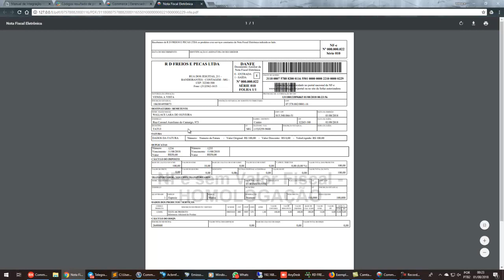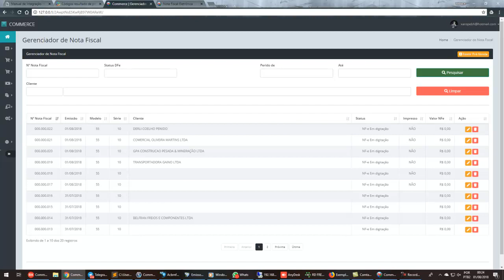teste emissao nfe